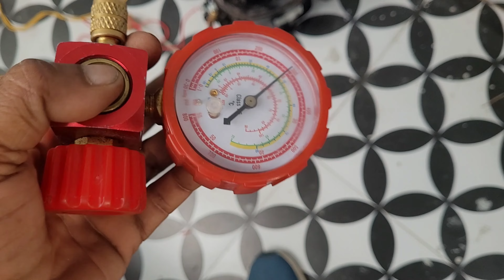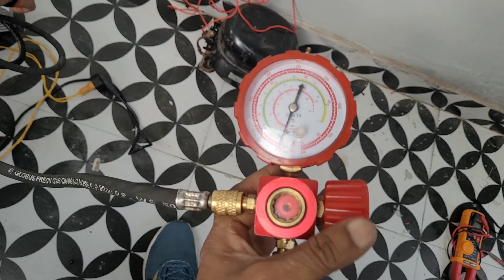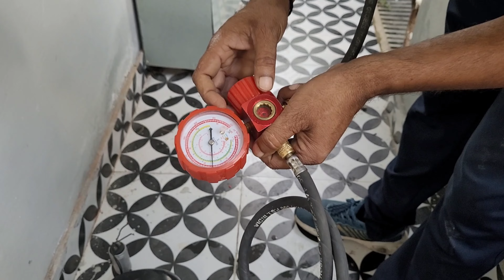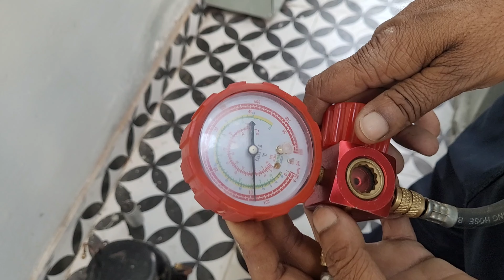Nw Split Ac me Gas leakage ki problam Kyon Aati Hai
jyoti refrigeration

is video k madeyam s hamne bataya Hai . Ki new Split Ac mai gas likej ki problam Kyon aati hai. ko solv karke btaya hai . gas # lokej